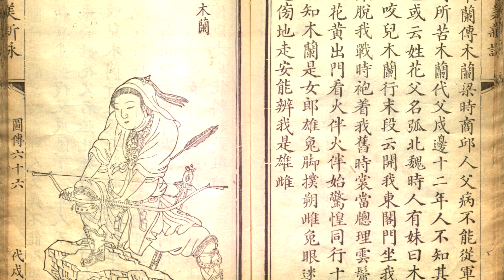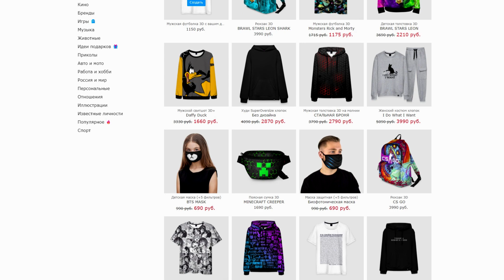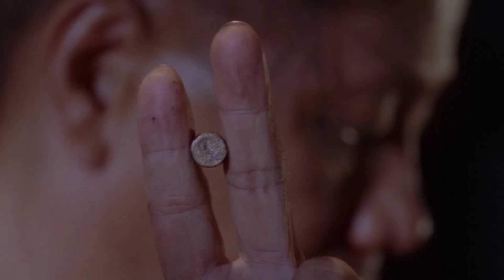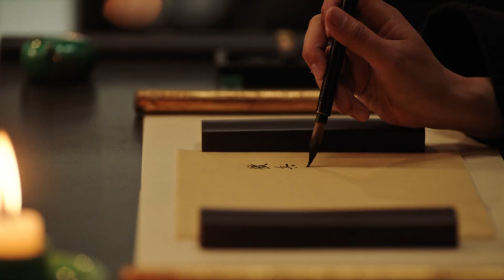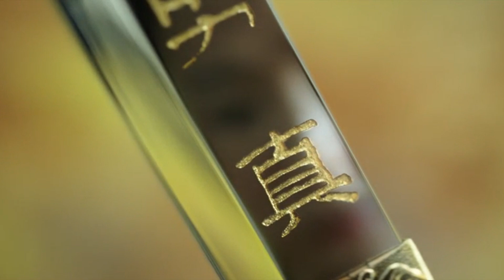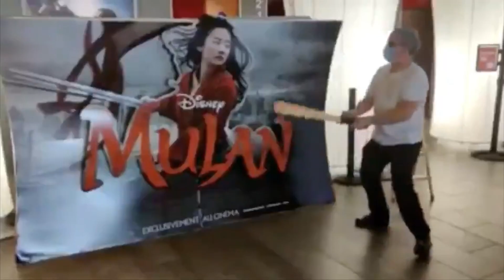[Плохбастер Шоу] МУЛАН 2020 (Катастрофа на Disney+)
Чтобы скачать приложение Vsemayki , кликай на ссылки ниже
Иронично-сатирический и придирчивый обзор блокбастера "Мулан" 2020-го года.
Спасибо за участие в видео и

Видео создано только для развлечения и никого не стремится оскорбить. Я высказываю лишь свое мнение, которое может быть необъективным, предвзятым или ошибочным. Если Вы оскорбились, то, кто знает, возможно, Вы – Мулан.